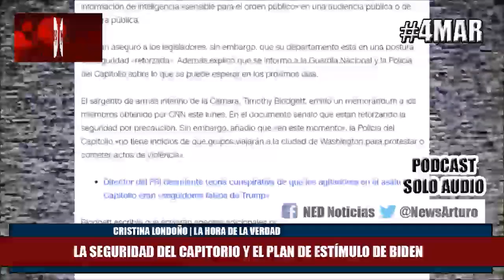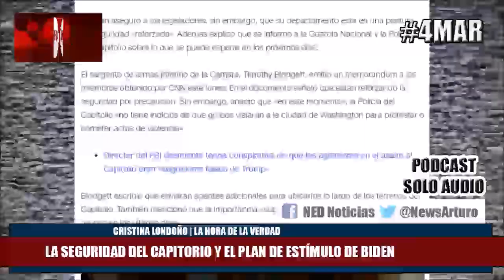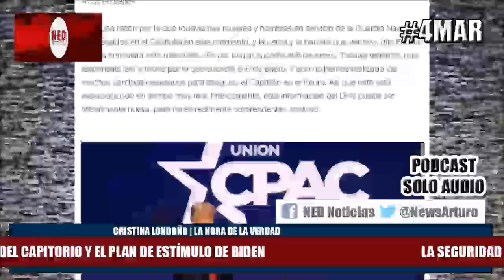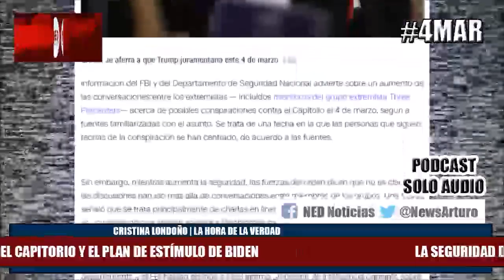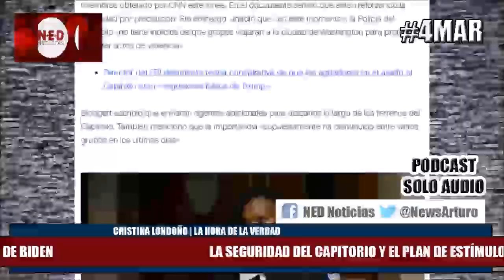ULTIMA HORA 4MAR ALERTA EN EL CAPITOLIO Y EL PLAN DE ESTÍMULO DE BIDEN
Cristina Londoño en La Hora de la Verdad Jueves 4 de Marzo de 2021